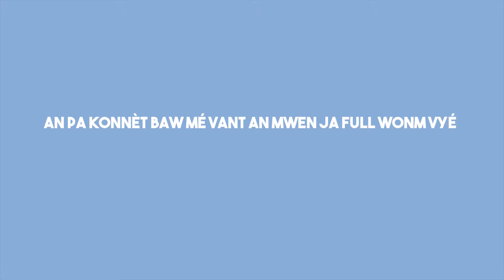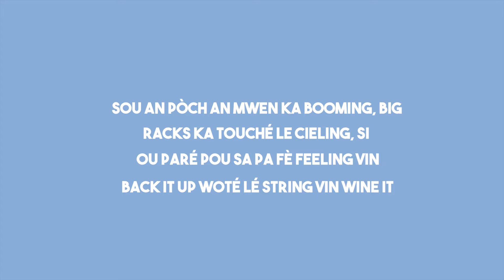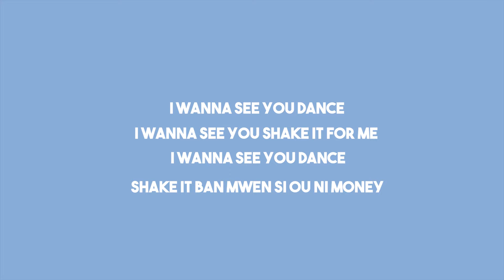Mathis OneBlaze - Full Money (DJ Beaw)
Écoute le morceau ici ▪

Paroles / Lyrics ▪

▪ Snap : OneBlaze

CREDITS :

Titre : Full Money
Auteur : Mathis
Compositeurs : DJ Beaw
Arrangement : Mathis
Mixing : H.O.M Studio
Mastering : Mathis

EVRGRN

2022